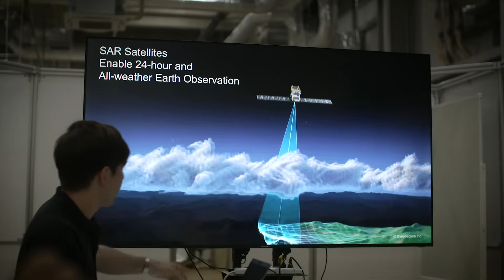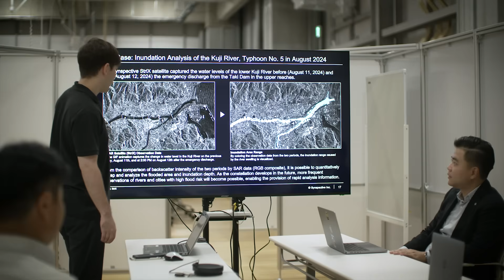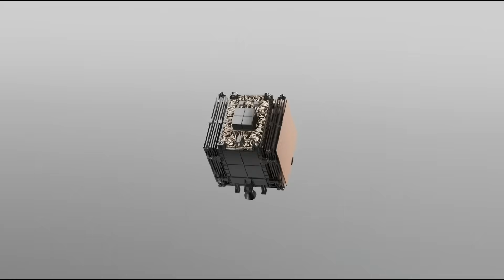Creating a New Infrastructure for a Resilient Future | Synspective Inc.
Synspective designs, builds, and operates a fleet of SAR satellites to detect and understand changes across the globe. Leveraging SAR satellite data with proprietary data analysis techniques, Synspective offers two services: SAR data sales and solution services. Their mission is to establish a resilient data infrastructure enabling global monitoring and real-time insights into environmental, social, and disaster-related changes, supporting sustainable development and risk mitigation for future generation.